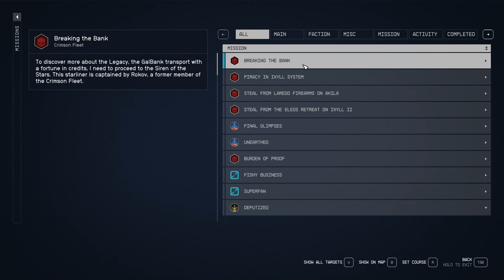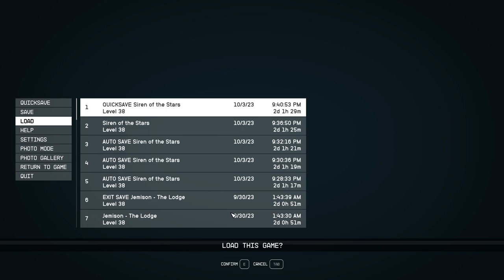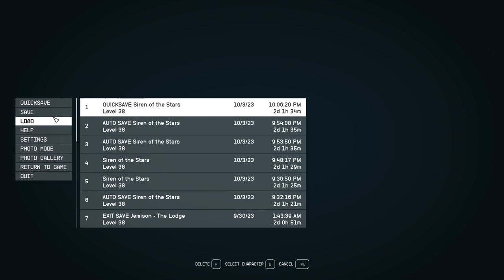I'm about as formal as Pete Davidson on speed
We get to crash a lovely get together of some rock huggers? I'm still not sure what cause they're donating to and supporting but all i know is it's a posh hoity toity community that pays for status. we steal a chunk of diamond and some credentials in the name of jack sparrow back at the crimson fleet and be on our way.